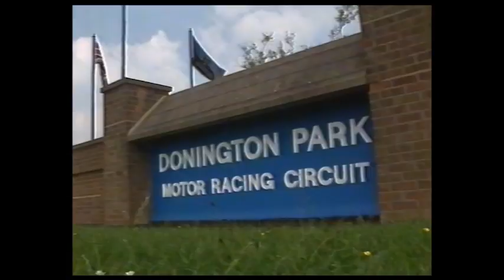TVR Tuscan Challenge 1993 Part2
1993 and the last season that saw the Rover V8 powered car's running 16" wheels and original silhouette. No narration in these video's but some great interviews with the drivers.
Mondello Park. Cadwell Park , Silverstone and Donington.